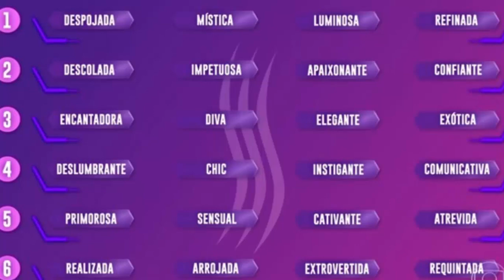QUEM GANHOU A PROVA DO LÍDER DA SEMANA DO BBB 19, QUEM É LÍDER DO BBB 2019, QUEM VENCEU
QUEM GANHOU A PROVA DO LÍDER DA SEMANA DO BBB 19